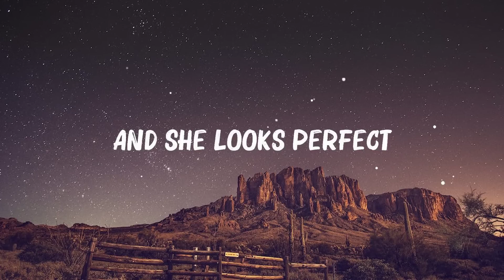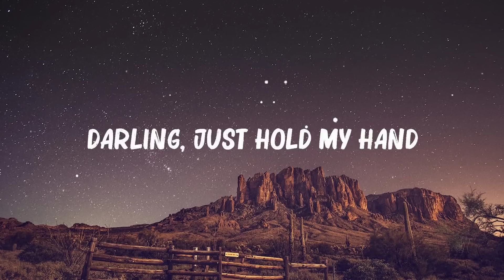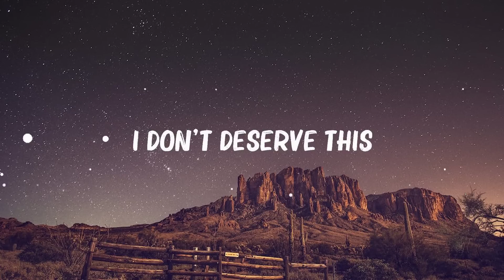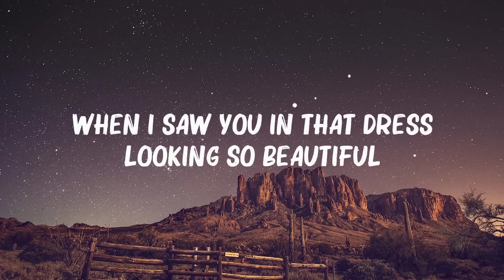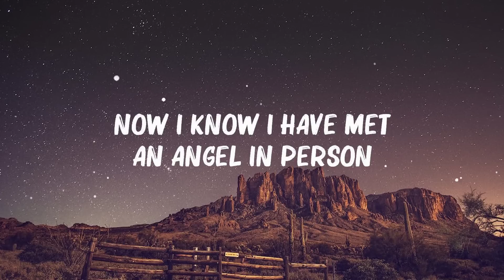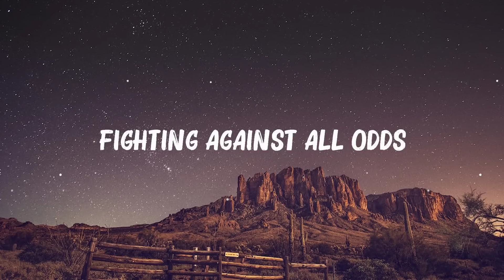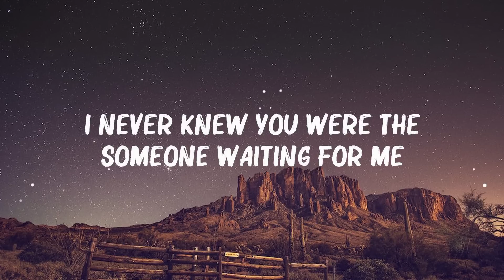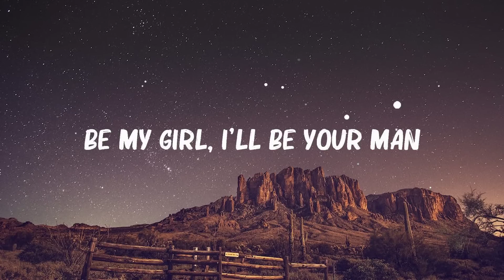Ed Sheeran - ..Perfect.. (Lyrics) || Hot Lyrics 2023